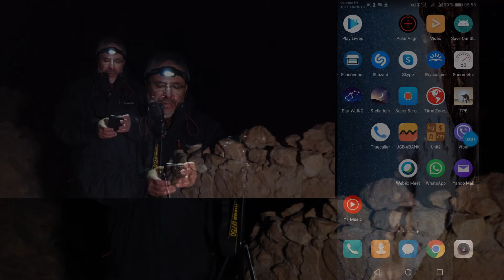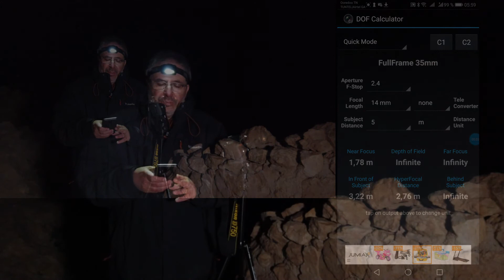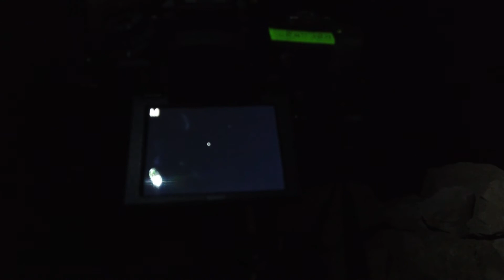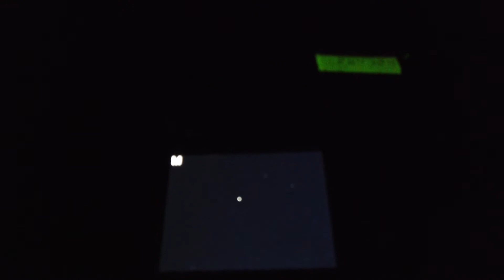3 Astuces pour faire la mise au point sur les étoiles.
Faire la mise au point sur les étoiles la nuit lorsqu'on est dans l'obscurité n'est pas simple. En effet l'autofocus ne fonctionne pas en raison du manque de lumière. Il faut donc utiliser des astuces pour pouvoir régler sa mise au point sur l'infini et ce malgré le manque de lumière. Dans cette vidéo je vous présente 3 astuces parmi d'autres.

Réservez vos voyages dans le Sud Tunisien et Algérien autour du thème Photographie de Paysages Etoilés sur skyofthesahara.com